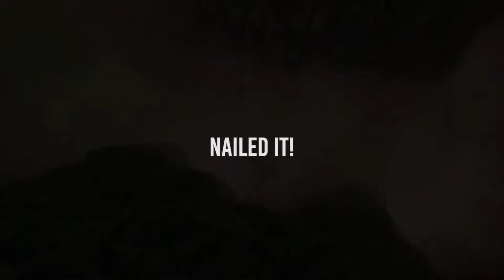Legend of Zelda: Breath of the Wild | Hall of Fame Ep 5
Breath of the Wild is a fantastic change to the Legend of Zelda formula with interesting gameplay mechanics, great music and a story with more depth than you might think.

Hall of Fame is a series focusing on spreading joy around the interwebs. The series focuses on video games, looking into why they're so great in my opinion. Hope you enjoy the episode and I'll see y'all in the next one.